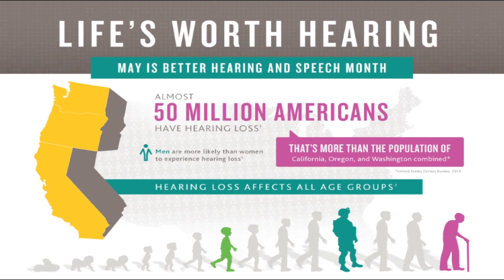ELCAT News, May 18, 2018